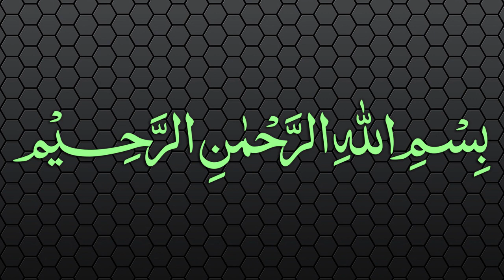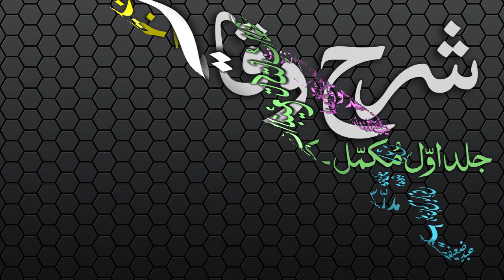Sharh-ul-Wiqayah Dars - 76 - Page - 165 - Maulana Muhammad Zuhair Albazi - 14/04/2007